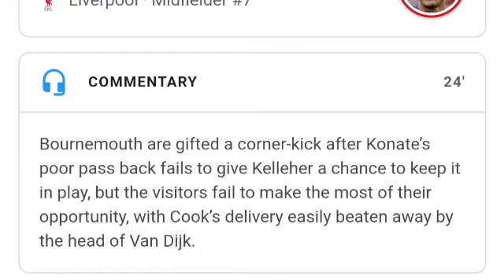Gol de Luis Díaz, Liverpool vs Bournemouth (3-0) Todos los goles y resumen ampliado